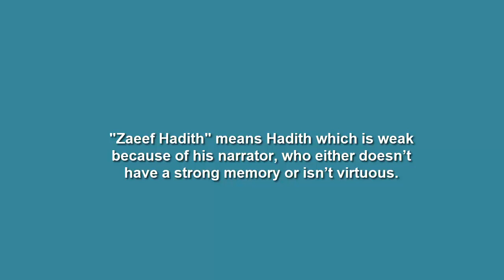Zaheef Hadith - Can we share Zaheef Hadith? Urdu Lecture by Dr. Idress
Zaheef Hadith - Can we share Zaheef Hadith? Urdu Lecture by Dr. Idress @ Al Hudha Institute Canada

Hadiths (saying of Prophet Mohammed peace be upon him).

What is Iman?